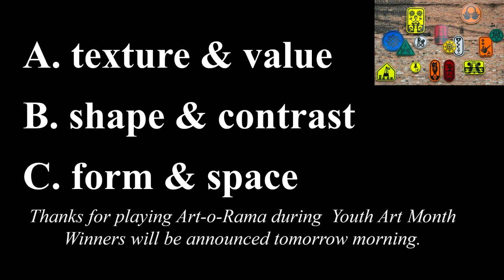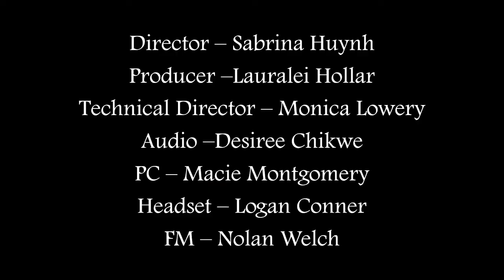PTV News -- March 31, 2022